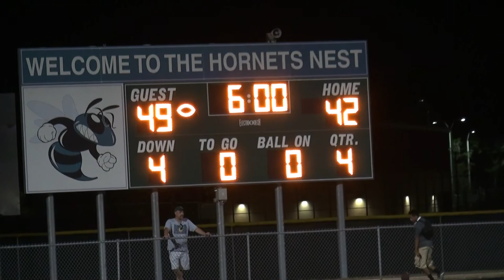Spring Football vs Weeki Wachee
Gulf High School vs Weeki Wachee High School, May 24, 2013.